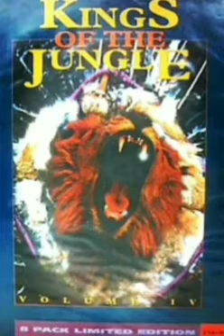Jumping Jack Frost - Kings Of The Jungle - Volume 4 (1994)